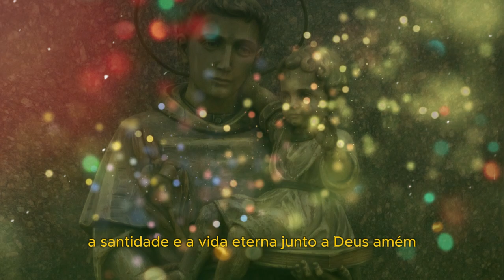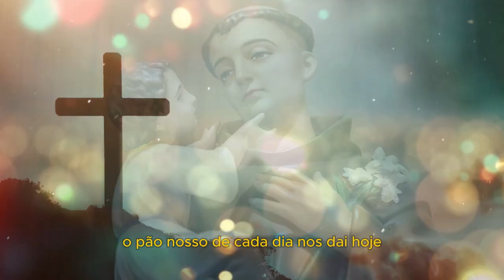Novena de Santo Antônio de Pádua Dia 9 - Oração de Agradecimento e Consagração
Santo Antônio, chegamos ao último dia desta novena, cheios de gratidão por tua poderosa intercessão e por todas as graças que recebemos durante estes dias de oração. Consagramos a ti nossas vidas e nossos corações, pedindo que continues a nos guiar e proteger.

Ó Santo Antônio, queremos seguir teu exemplo de santidade e amor a Deus. Que possamos sempre recorrer a ti em nossas necessidades e confiar na tua intercessão junto ao Senhor. Concede-nos a graça de vivermos como verdadeiros discípulos de Cristo, anunciando o Evangelho com nossas vidas.

Santo Antônio, nós te agradecemos por tudo o que és e por tudo o que fazes por nós. Intercede por nós sempre, para que possamos alcançar a santidade e a vida eterna junto a Deus. Amém.

mas livrai-nos do Mal, amém.

Avé Maria, cheia de graça,

Santo Antônio de Pádua, rogai por nós!